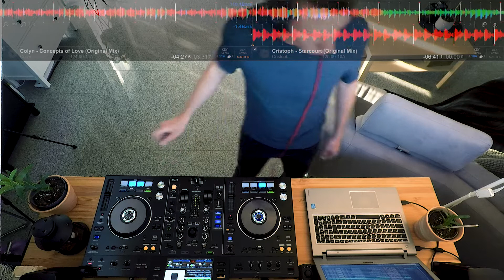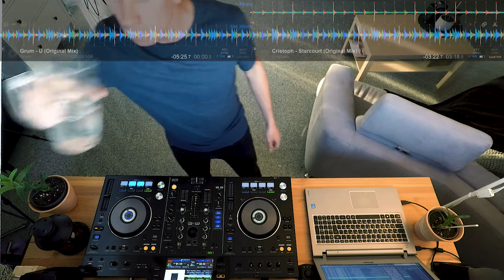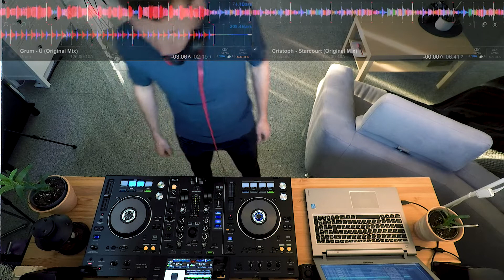Melodic House / Melodic Techno Set - Mix #40 - Marceo Plex, Dirty South, Tinlicker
Little practice session on my Pioneer XDJ-RX
↓ For Tracklist - Click Show More ↓

1. Frost - Overtones (Extended Mix)
2. Dirty South - Space Between Us (Original Mix)
3. Colyn - Concepts of Love (Original Mix)
4. Cristoph - Starcourt (Original Mix)
5. Grum - U (Original Mix)
6. Dyzen - Discovery (Original Mix)
7. Dosem - All Locations (Original Mix)
8. Marceo Plex - Mutant Robotics (Original Mix)
9. Dee Montero - Radian (Christian Nielsen Remix)
10. Joseph Ray - Room 1.5 (Original Mix)
11. Tinlicker - Vanishing (Dosem Extended Remix)
12. Foals - The Runner (Rüfüs Du Sol Remix)